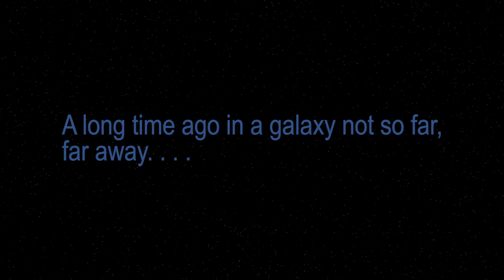Star Wars Emperor's Throne Room - Unboxing & Review | Hasbro Vintage Collection TVC, 2021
Unboxing und Review vom Emperors Throne Room.
Der Imperator Palpatine mit seinen Blitz-Händen macht was her und auch der Thron ist ganz nett. Das gesamte Set und gerade die Box sind jedoch nicht so gut gelungen. Wie seht ihr das?

Bezeichnung ► Emperor's Throne Room
Toyline ► The Vintage Collection (TVC)
Hersteller ► Hasbro / HasLab
Release-Datum ► 2021
Art ► Playset mit Action Figur Imperator Palpatine
Film ► Die Rückkehr der Jedi-Ritter / Return of the Jedi

▬▬■  Inhalt  ■▬▬
0:00 Reminder
0:14 Worum geht es?
0:42 Titelsequenz
0:57 Vorstellung
2:15 Die Box
4:50 Versiegelung? Denkste!
6:14 Und eigentlich ist sie ja nicht teuer... in der USA. In Europa schon.
6:34 Der Imperator kommt... In zwei Versionen.
7:13 Was ist drin, in dem Paket?
16:50 Die Maße
22:54 Detailansichten: Das ganze Set
23:45 Detailansichten: Der Thron
24:07 Detailansichten: Das Fenster
24:16 Detailansichten: Kleinteile
24:28 Der Imperator
25:22 Der sitzende Imperator
25:31 Fazit
26:35 Abspann